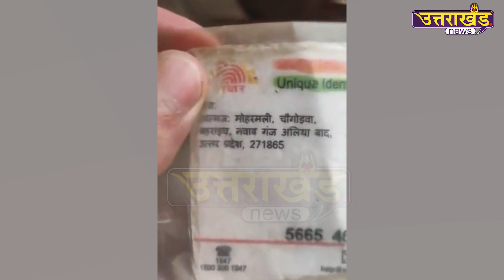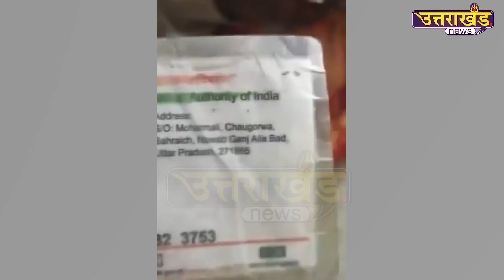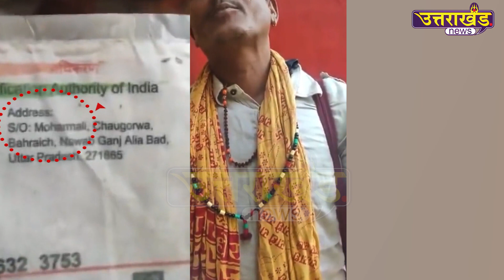Uttarakhand News | देवभूमि की जमीन पर jolly llb-2 का Iqbal Qadri !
देवभूमि की जमीन पर jolly llb-2 का Iqbal Qadri ! वीडियो देखेंगे तो हैरान हुए बिना नहीं रह पाएंगे !